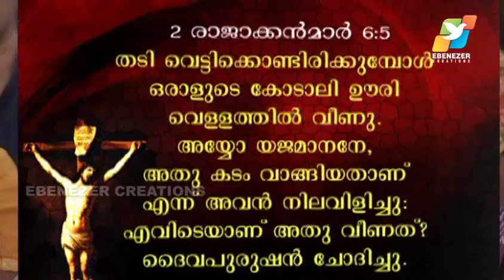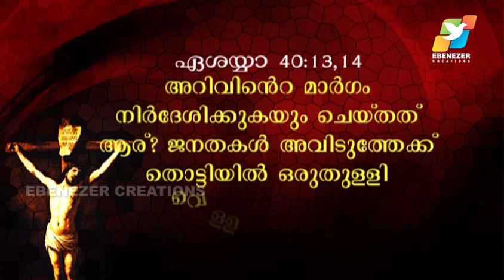ദൈവത്തിന് ഒന്നും അസാധ്യമല്ല | Abhishekagni | Episode 421